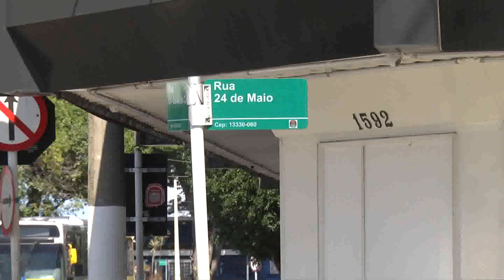Programa do Rubinho - Assaltante hipocondríaco assalta estudante | TV Sol Comunidade